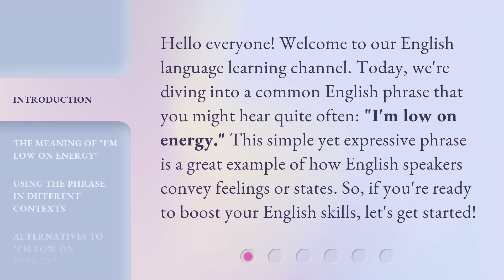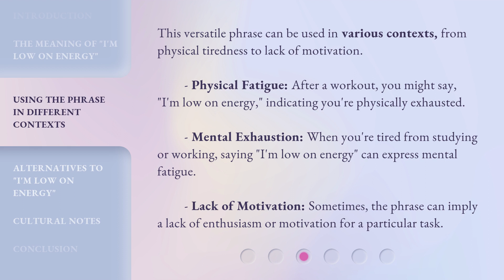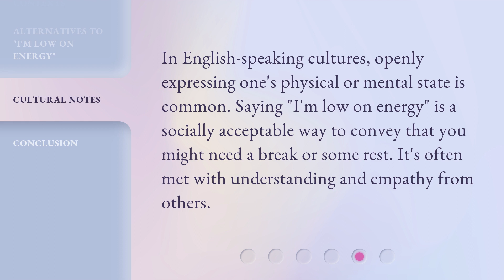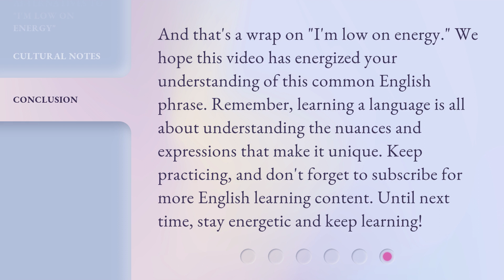Energize Your English: Understanding "I'm Low on Energy"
00:00 • Introduction - Energize Your English: Understanding "I'm Low on Energy"
00:33 • The Meaning of "I'm Low on Energy"
01:16 • Using the Phrase in Different Contexts
01:52 • Alternatives to "I'm Low on Energy"
02:16 • Cultural Notes